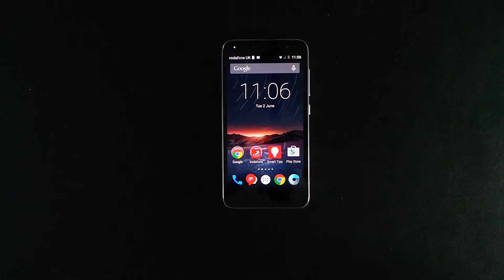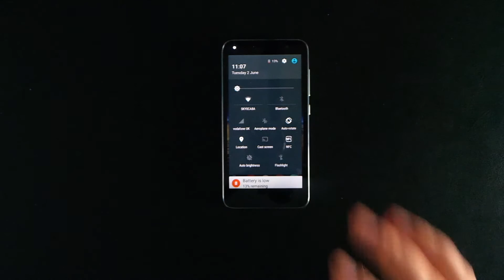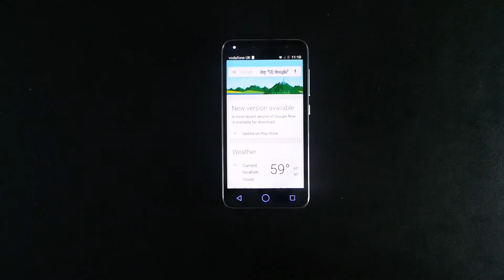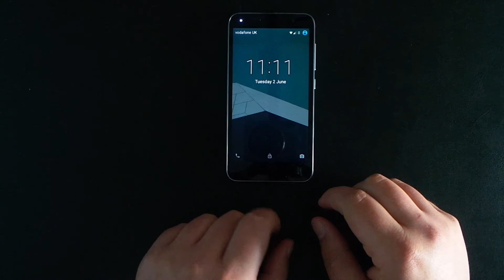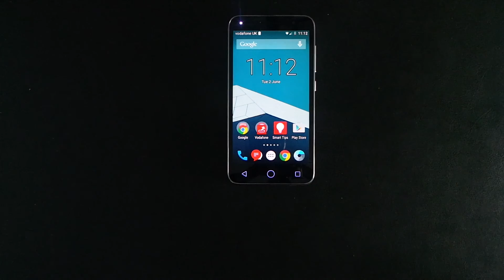Vodafone Smart Prime 6 Review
In this video which is final one of Vodafone Smart Prime 6 this my review.

Link to buy from Vodafone.